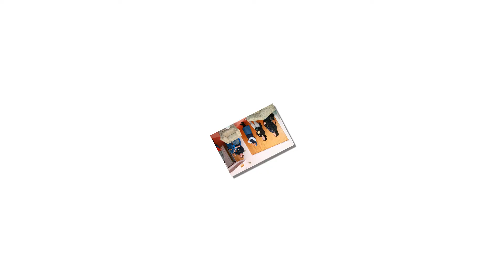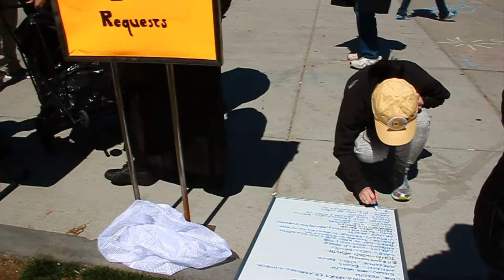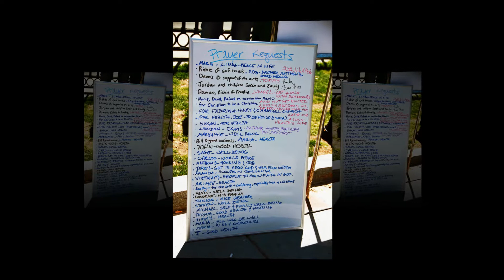The Pauline Family - Street Evangelization